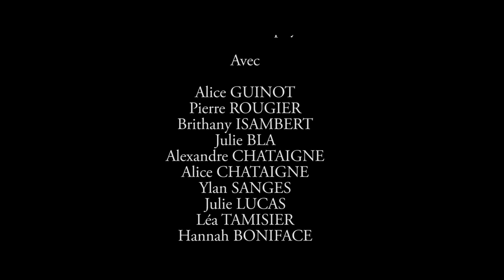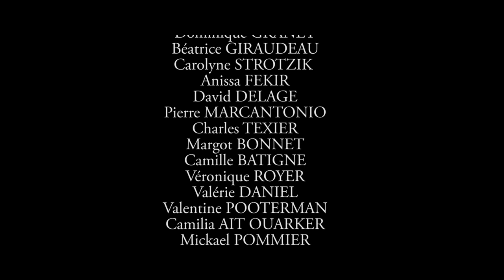Bienvenue chez les darkos Le film